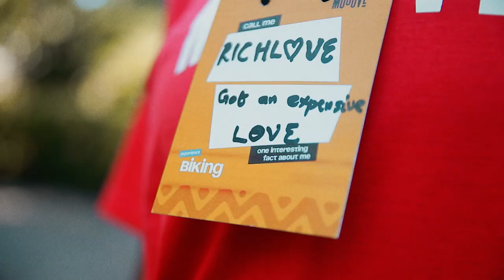Experience Biking in Obosomase